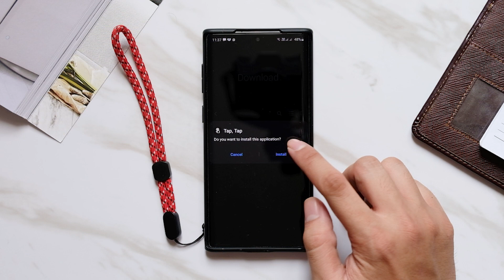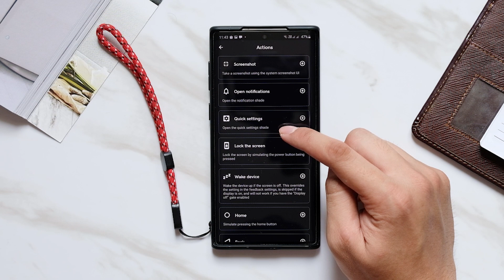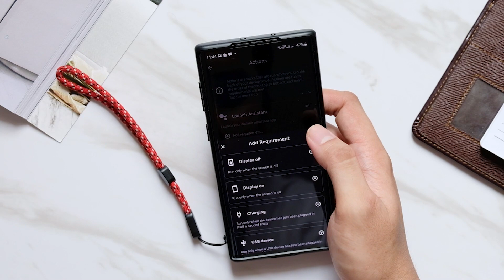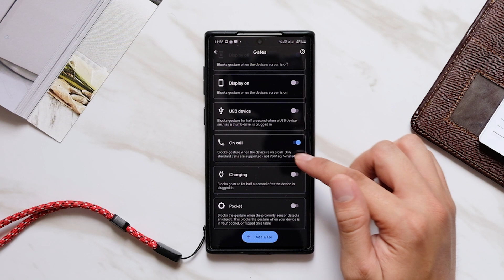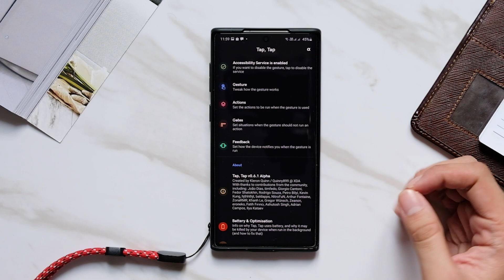Fitur Baru di Android 11 | Double Tap di Belakang HP Untuk Screenshot, Flashlight dll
Di video kali ini gw mau kasih sedikit tutorial buat kalian yang mau nyobain salah satu fitur baru di android 11 nanti, salah satu fiturnya itu adalah double tap di bagian belakang Smartphone untuk screenshoot, buka aplikasi dan lain-lain.

Nah buat yang mau cobain dan ikutin tutorialnya, download dulu aplikasinya ya disini.